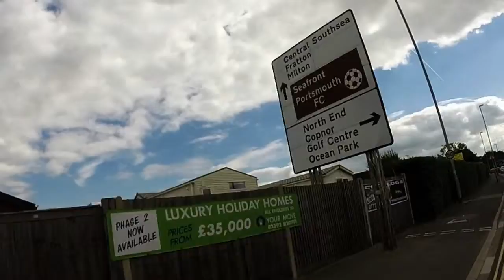Portsmouth v Cambridge United, 16th August 2014